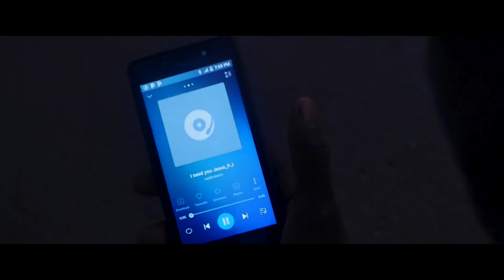I need you Jesus [ pj positive jasper]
need you Jesus... this is all that we need and our everything will be sorted